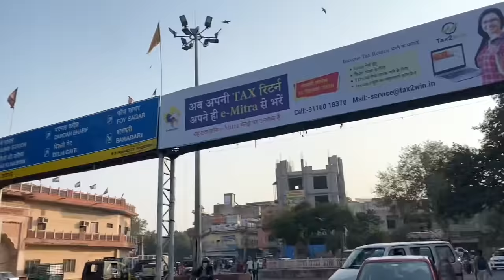ajmer sharif zinda madar shah ka chila kese jay dargah jane ka rasta full vlog by mr khan ajmer 2021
follow me guys mr khan ajmer id instagram😊👆 link 😊👆